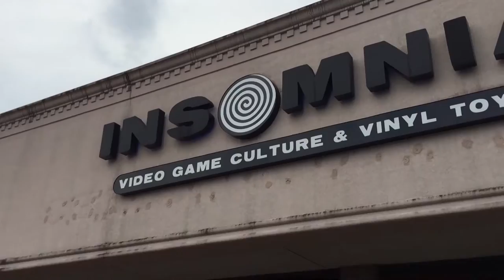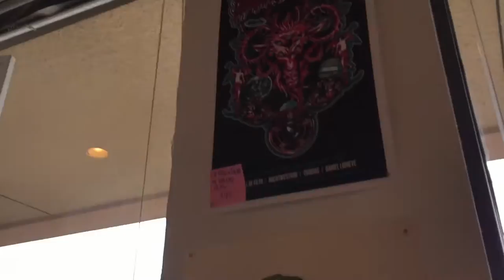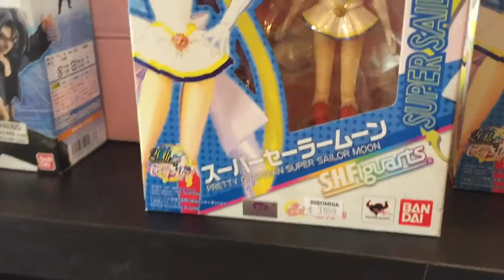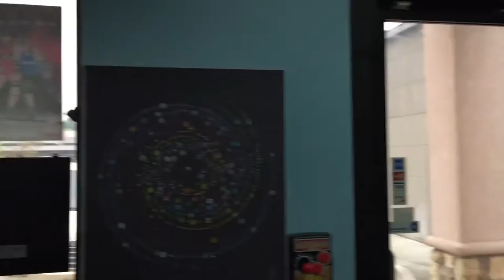INSOMNIA VINYL TOYS & REPLAY GAMES RETRO VIDEO GAME STORE TOUR HOUSTON TX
MY LAST VIDEO OF MY TRIP TO HOUSTON! WE VISIT INSOMNIA JAPANESE TOY STORE AND RE:PLAY GAME RETRO VIDEO GAME STORE!